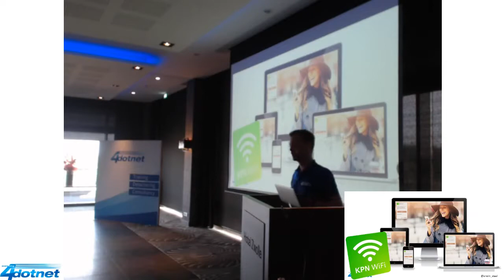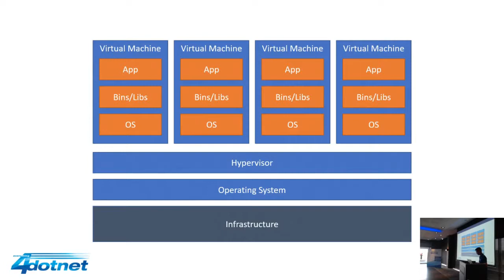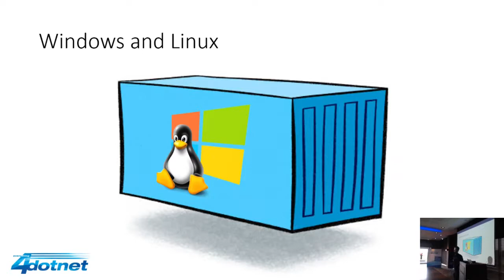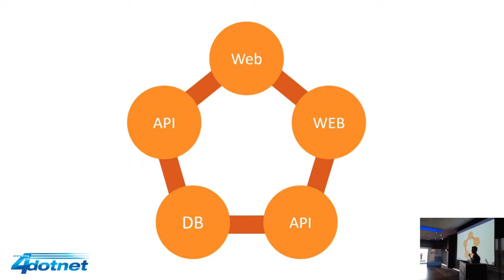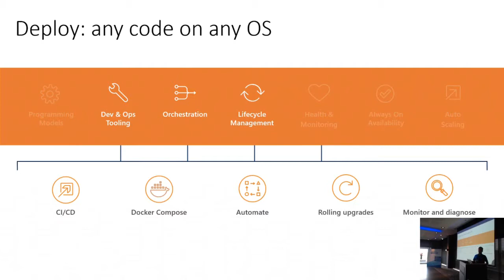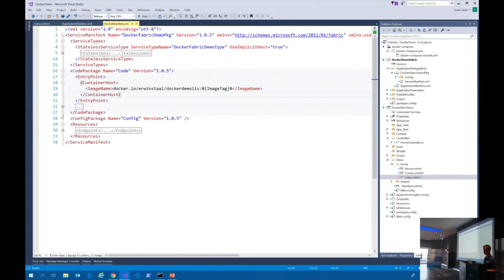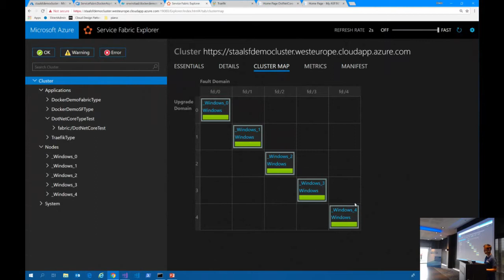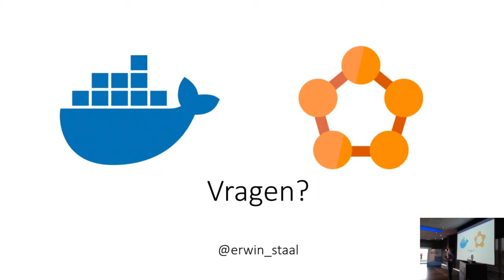Docker en Service Fabric - Erwin Staal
De tweede sessie op het event Move Up with Microservices & Blockchain op donderdag 7 juni 2018 is van onze collega, Software Engineer & ALM Consultant, Erwin Staal over Docker & Service Fabric.